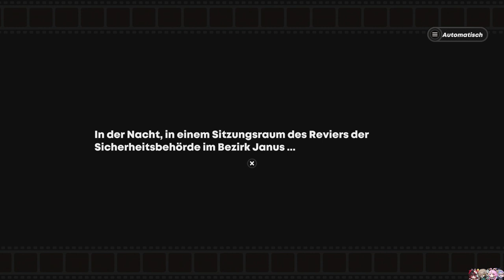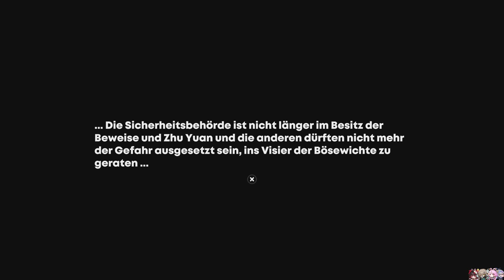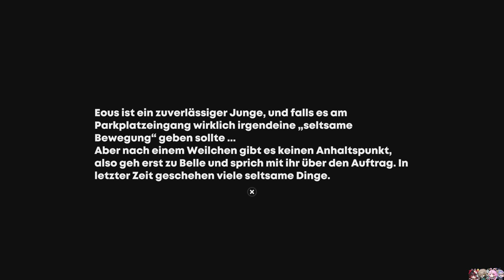GEHEIMMISSION [ZENLESS ZONE ZERO] #18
Sie werden es nie erfahren...